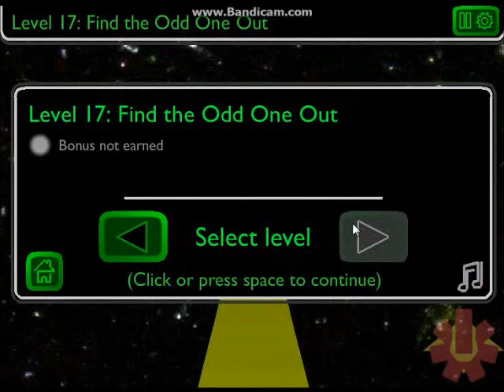NONSENSICAL run 2 w/ m97 ep.3- options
oh hey lets see marine die 1 million times shall we

walkthrough marineman marineman97 m97 brony rainbow dash rage slayers playthrough scarethrough marines man marine run nonsensical angry xbox live kid uberhaxornova pewdiepie lack of care ssohthough borderlands m.o.a.b. troll